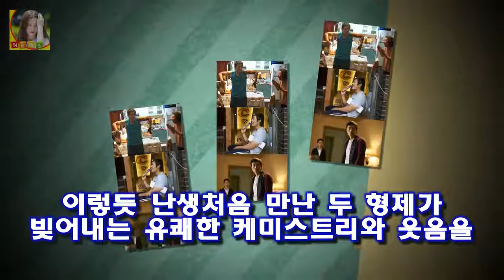OSEN=지민경 기자] 세대를 대표하는 배우들의 열연 전 세대가 공감할 수 있는 유쾌한 웃음과 감동으 [Oh!쎈 컷] 그것만이 춤신춤왕 이병헌X러블리 박정민 미공개 스틸 공개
OSEN=지민경 기자] 세대를 대표하는 배우들의 열연 전 세대가 공감할 수 있는 유쾌한 웃음과 감동으로 뜨거운 호평을 모으고 있는 그것만이 내 세상이 오늘 개봉하는 가운데 유쾌한 웃음을 유발하는 미공개 코믹 스틸 4종을 공개했다
영화 그것만이 내 세상은 주먹만 믿고 살아온 한물간 전직 복서 조하와 엄마만 믿고 살아온 서번트증후군 동생 진태 살아온 곳도 잘하는 일도 좋아하는 것도 다른 두 형제가 난생처음 만나 펼쳐지는 이야기를 그린 영화다

4·13 총선 공천결과 발표에서 탈락했는데요 강길부 국회의원 박대동 의원 새누리당 공천결과 발표 4차!! :
부곡하와이가 대체 어딘지? 사람들의 관심을 한몸에 받고 있는 이유가 무엇인지? 한번 알아보도록 합시다 부곡하와이 38년만에 폐업결정폐업이유? 아쉽다! :
닫기 세상만사 빛망울 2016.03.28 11:06 정의화 국회의장 유승민 정치세력 만드나? 이번 20대 총선을 앞두고 여야 모두 바 정의화 국회의장 유승민 정치세력 만드나? :
유두절 의미 동쪽 흐르는 물에 머리 목욕 부스럼 병 예방 24절기 12번째  유두(流頭)란 동류두목욕(東流頭沐浴)의 약자로 동쪽으로 흐르는 물에 머리를 감고 목욕을 한다는 뜻:
김상경 1급기밀 故홍기선 감독 촬영 후 마음에 들어해(인터뷰)- 스타뉴스  김상경은 17일 오후 서울 종로구 소격동 한 카페에서 개봉을 앞두고 진행된 1급기밀 인터뷰에서 연출: